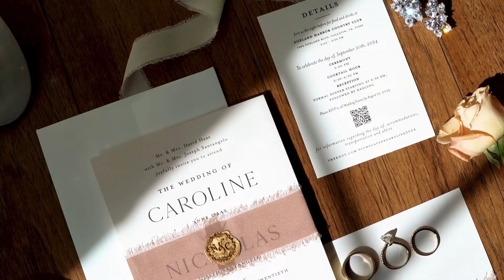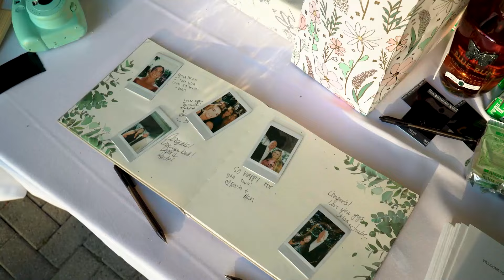Caroline & Nicholas Wedding Highlight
Caroline & Nicholas |  9.20.24  |   The Estate at Cherokee Dock, Lebanon, TN

10 hours photography & videography coverage

▬ Social Media ▬▬▬▬▬▬▬▬▬▬▬▬▬▬▬